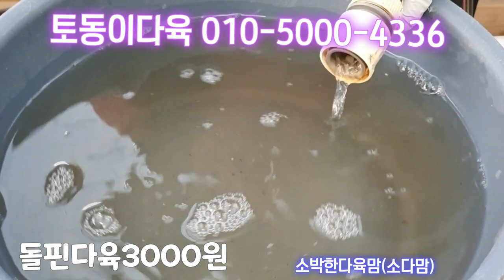토동이다육 야생다육돌핀고래입을닮아서~ 주문전화010-5000-4336